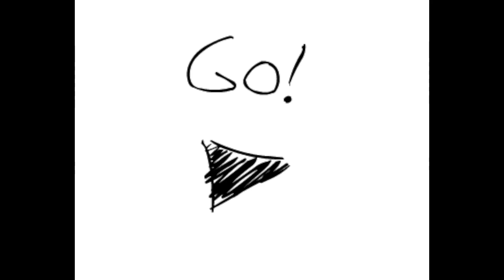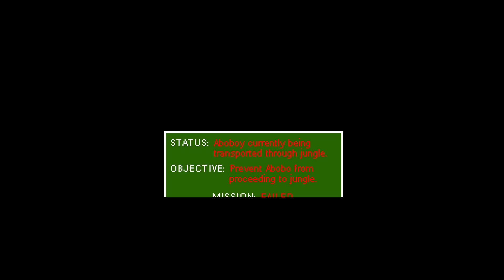[Full stream] - Flash Game "Friday" [Part 76]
0:00:00 Overture
1:30 Intro + random animations
10:25 Robot Wants Kitty
28:40 Tower of Heaven
49:35 Abobo's Big Adventure
2:18:50 End

I'm not gonna timestamp each individual animation but here are the Flashpoint file names for all the ones I actually played on stream:

pope pumps his bike
2305
441
acidmanga
Champions of Meridell: Act 1 Chapter 4: Arrival
Badger Badger Badger
Hey Andy Sweetie
_sucking_too_hard_2_
bobkerman
Potter Potter Potter